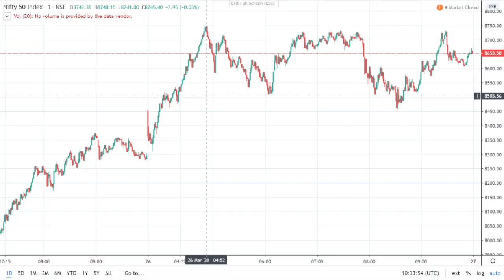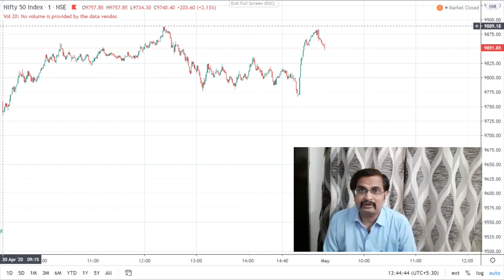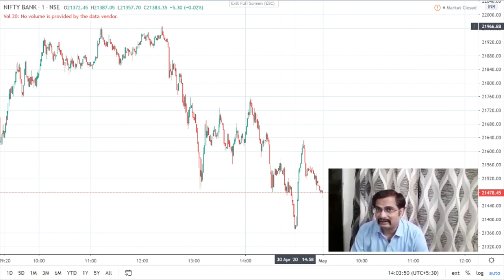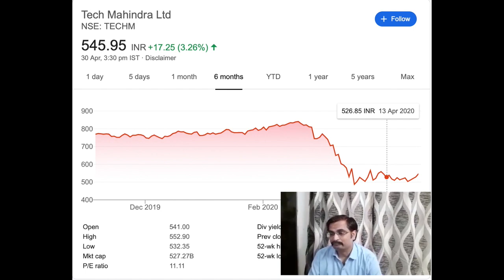Share Bazaar - Kal ke Bazaar Main Kya Karein and TECH MAHINDRA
Kal ke Bazaar Main Kya Karein :

03/05/2020
So Today Nifty and Bank Nifty ke level dene ke sath hi Ek Stock bhi Hum Apko Batayenge for Short Term purely on Technical Basis and sath hi apne viewers ke sawal bhi lenege. So keep Watching our full video.
Today Nifty Chart :

Today 30th April Nifty Opened at 9754 and immediately Nifty made a day Low of 9732 but after that nifty first break 9800 then 9850 and touched Day High 9889 and after that there was some profit booking and Nifty Touched 9770 and finally Nifty closed on 9860.
Tomorrow :
So Kal yani 4th May, Last week Nifty Break the Resistance of 9400 so Tomorrow we can have a strong support around 9400 so if break and sustain then we can see 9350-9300 other wise on upside we can see the level of 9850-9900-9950.
Today Niftybank Chart :

Bank Nifty :
Today 30th April Banknifty Opened at 21589 but after that Banknifty first break 21800 and then touched Day High 21967 and after that there was heavy profit booking and Banknifty Touched a day low of 21354 and finally Banknifty closed on 21534.
Tomorrow :
So Kal yani 4th May, Last week Banknifty Break the Resistance of 21100 so Tomorrow we can have a strong support around 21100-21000 so if break and sustain then we can see Banknifty level of 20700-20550 other wise on upside we can see the level of 22000. However, Banknifty can show weekness in comparison to Nifty.
Pick of the Day :
TECH MAHINDRA- : CMP 546 : Buy this stock at current level or ON DIPS around 525-535 for the Target price of 630 which is 18% upside in next 1-2 Months, Stop Loss strict at 579 on closing basis. Daily/weekly RSI is rising above the oversold range,  Our price is near the support price.
Questions :
Question from Ganesh Sharma-Alok Industries-CMP-7.25-This Company is an Integrated Textile Manufactures, but the Company has 30,000 Crore Debt, So SBi had initiated insolvency proceedings and after that Reliance Industries has acquired 38% stake at 3 Rs. So, due to heavy debt I do not recommend the Company, specially in this times stay away from Debt Companies.
Thanks.